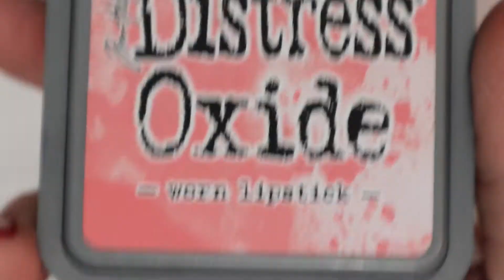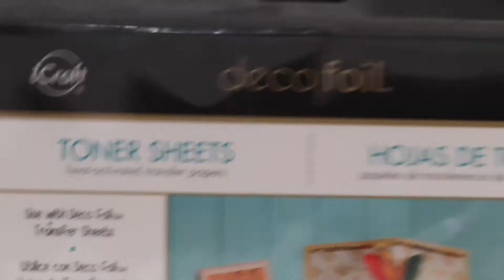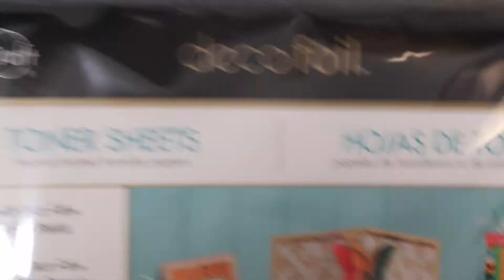MAKE IT MONDAY #2 Tulle Shaker Card - inspired by Jennifer McQuire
I'm making a shaker card with tulle today and Zoey is joining me on the commentary.

The original inspiration for this card came from Jennifer Mcquire.

I hope you like it xx

Supplies used:

MFT - Blueprints 13
           Brushstroke Birthday Greetings

Clearly Besotted - English Rose

Lawn Fawn - Stitched Circle Frames

Simon Says Stamp - Reverse Polka Background
                                     Nested Circle Die
                                     Mini Hearts die
                                     Mini Stars die

Decofoil - Toner Sheets
                   Champagne foil

Tim Holtz -Distress Oxide Inks
- Hickory Smoke, Peeled Paint, Bundled Sage, Twisted Citron, Abandoned Coral, Worn Lipstick, Tattered Rose.

Strathmore Bristol Smooth
Neenah Solar White 110lb

Stick It
Score Tape
Ranger Multi Matte Medium

Tulle